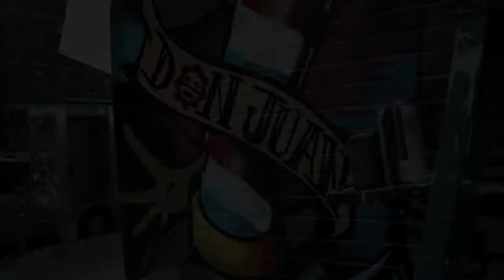Artist: Charlie Doves At Don Juan Barber Shop 2013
film and edit by Rob Lowa Abreu
THE ROSE FAMILY ABC NYC 123 LES ROMANCE                                                           FreakyFrige Ent